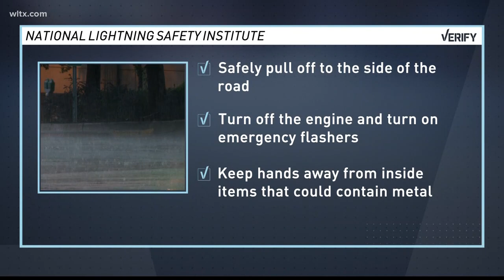VERIFY: Do Car Tires Protect You From Lightning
The answer is nope.   The metal of the car conducts the electricity to go around the car